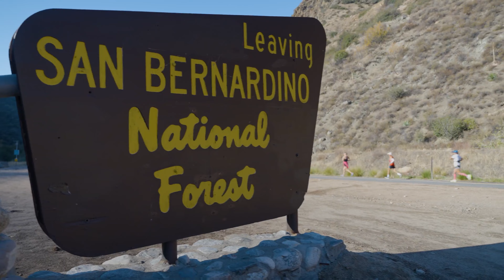2022 REVEL Big Bear Half Marathon: Andrea Anderson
Andrea Anderson in the 2022 REVEL Big Bear Half Marathon.